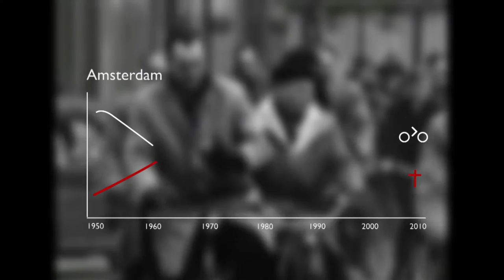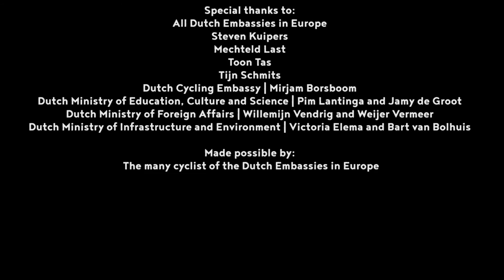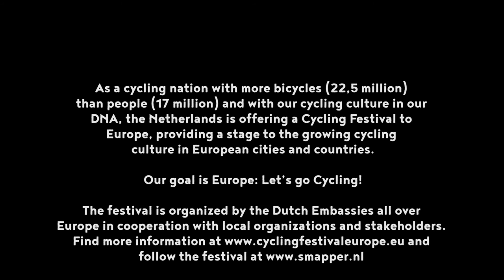Grab your bike! Cycling Festival Europe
Cycling Festival Europe 2016

On October 7, 2015 during the Informal Transport Council chaired by Luxembourg, the European Ministers for transport adopted a "Declaration on cycling as a climate friendly mode of transport".

As a cycling nation with more bicycles (22,5 million) than people (17 million) and with our cycling culture in our DNA, the Netherlands is offering a Cycling Festival to Europe, providing a stage to the growing cycling culture in European cities and countries.

Our goal is Europe: Let’s go Cycling!

The December 2015 Climate Conference in Paris already addressed the importance to do whatever we can to reduce the amount of greenhouse gas emissions: it goes without saying that cycling is by far the most climate friendly mode of transport. With the Cycling Festival Europe, the Dutch will show how much fun, efficient and healthy cycling is, either for recreational purposes or for commuting to work and school.

During the Dutch EU presidency in 2016, we aim to increase the number of cycling kilometers with several activities organized or sponsored by the Dutch Embassies throughout capitals in EU countries in cooperation with local stakeholders. This can be all sorts of events such as public events to get as many people on the bicycle, or workshops to bring together local officials and stakeholders to generate ideas to better integrate bicycles into urban transportation systems.

Our vision is “Cycling is for Everyone”